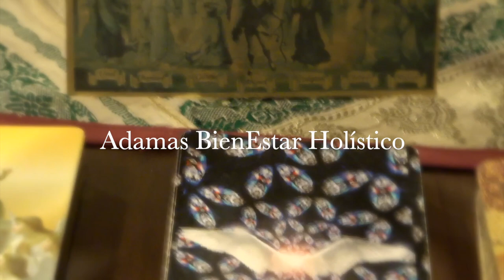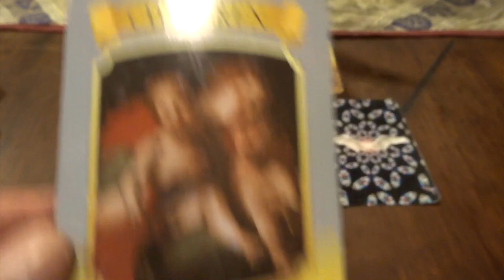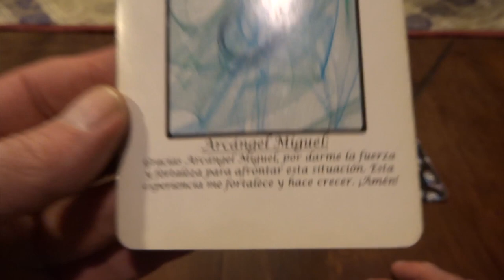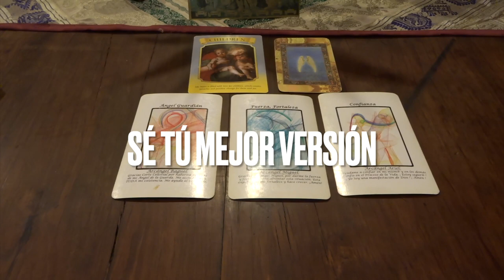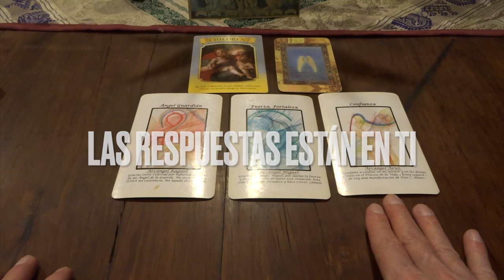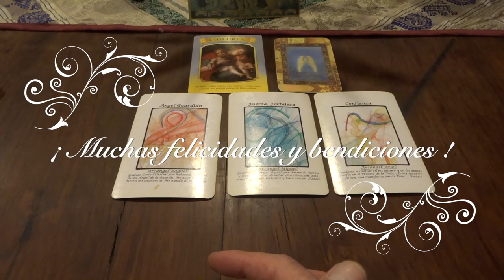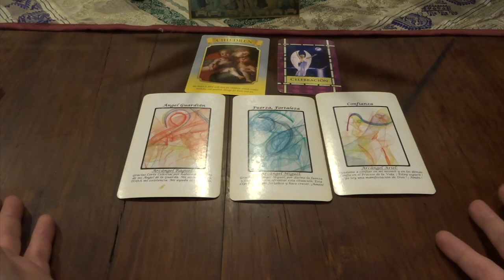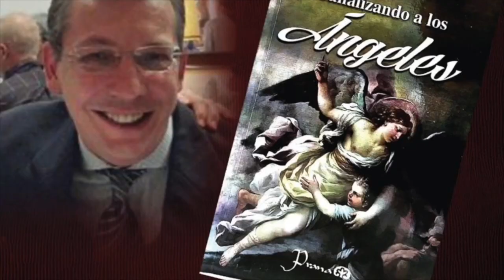Oráculo de ángeles del 12 al 18 de febrero del 2024 / Adamas - BienEstar Holístico canal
ORÁCULO O LECTURA:

Mensaje general de la Virgen María: niños

Lunes y martes: arcángel Raguel: ángel guardián.

Miércoles y Jueves: arcángel Miguel: fuerza, fortaleza.

Viernes, sábado y domingo: arcángel Ariel: confianza.

Carta adicional para todos nosotros, en especial, para los que cumplen años o celebran algo: celebración.

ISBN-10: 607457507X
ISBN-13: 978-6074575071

¡ Infinitas GRACIAs !